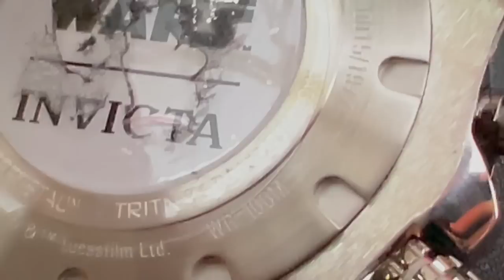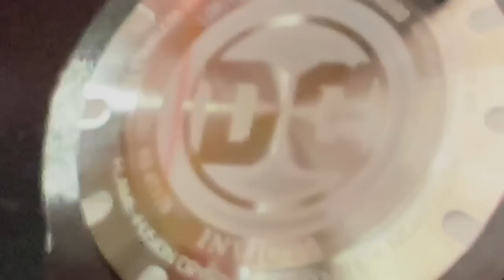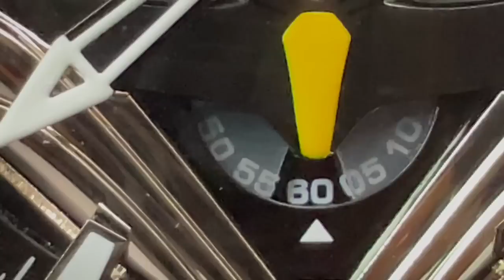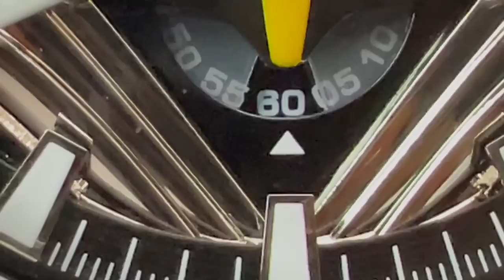Relojes inspirados en WOLVERINE, STARWARS, SILVERSURFER, SUPERMAN, OUNISHER Y BO-KATAN.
Hoy les traigo una nueva colección que seguro les rayará y acompáñenme a abrirlos.